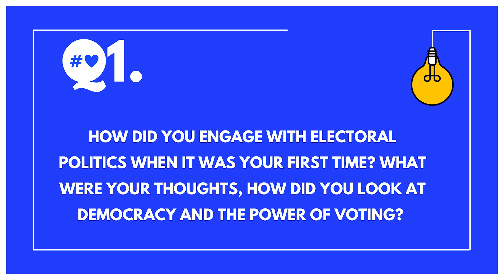Pratyush Ranjan on Power of Voting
In a riveting conversation that delves into the very essence of democracy, Pratishtha Arora engages with Pratyush Ranjan to unravel the intricacies of the power of voting, electoral politics, and the pervasive issue of misinformation.

The dialogue unfolds as a beacon of guidance for those stepping into the realm of electoral participation for the first time. Pratyush dissects the fundamental importance of voting, emphasizing its role as the cornerstone of democracy. They navigate through the intricate landscape of electoral politics, shedding light on the impact that individual votes can have on shaping the course of a nation.

Be a part of our journey to create a safer, more informed digital world.